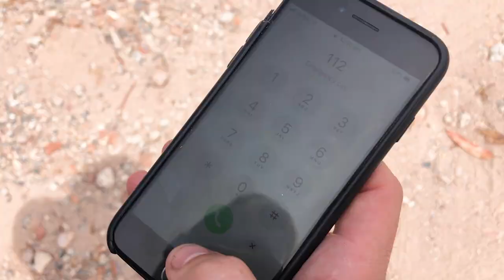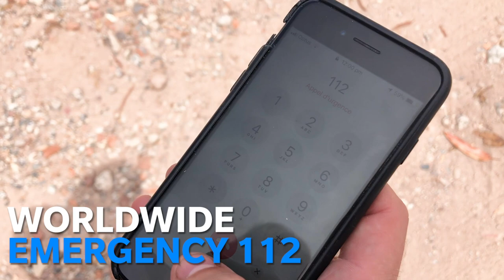Nick Carroll's Surf Safety Series: Episode Three - How To Handle A Crisis In The Water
Number three in a six part series, hosted by Nick Carroll

This series was made with thanks to:
Surfers: Nina Lindley & Dylan Wilkinson
Footage: Matt Dunbar, Surfer Films, Ethan Smith & Surfing NSW
Written & presented by Nick Carroll
Filmed & produced by Sally Mac

Surfing’s not that safe. That’s why we dreamed up this series. As surfers, occasionally we get ourselves into danger. Sometimes — not often, but sometimes — it’s mortal danger. We also see other people in danger. But how many of us know what to do when things go pear-shaped in the ocean?

EPISODE THREE: FIRST MOVES

So you’re in the water, and something happens. A fellow surfer suffers a heart attack, or suffers a bad cut, or is knocked unconscious and floating underwater, or, god forbid, is attacked by a shark.